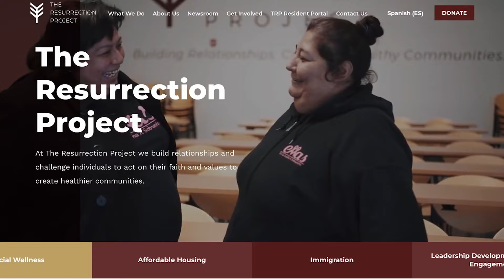¿Eres inmigrante recién llegado a Chicago? Esto debes saber si piensas pedir un permiso de trabajo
El abogado Salvador Cicero explicó que cada inmigrante recién llegado califica para asilo, TPS u otras cosas. Dependiendo de lo anterior, las personas podrán pedir un permiso de trabajo. “La situación que más vemos, por ejemplo, es la de personas que llegaron a la frontera a pedir ayuda. Estos migrantes tienen un año para presentar su solicitud de permiso de trabajo”, dijo Cicero, quien detalló cuánto tiempo puede tardar este proceso.